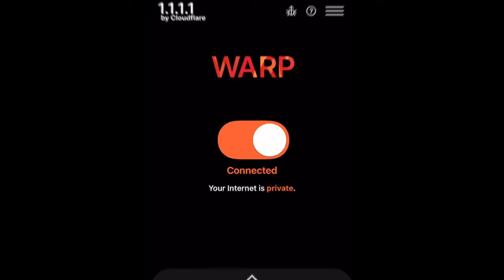Headshot Only With This VPN 😱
Download This vpn and have ting ting sound 🤪
Simple Way To Headshot | Tips And Tricks (Pubg Mobile)guide/tutorial
OMG😱Tips and Trick AIM LOCK 99% Headshot Accuracy in CLOSE RANGE🔥 | PUBG Mobile / BGMI
Headshot 🔥 3rd Person Perspective Camera View Settings Pubg/Bgmi 😱 Tdm Headshot Tricks Pubg Mobile
WOW🤩Tips And Trick Aim Lock 90% Headshot Target With a white viewfinder NOOB🐔Pro⚡Legend👑PUBG BGMI
🔥 HOW TO IMPROVE HIP FIRE & HEADSHOT 😈 SAMSUNG,A7,A8,J4,J5,J6,J7,J9,J2,J3,J1,XMAX,XS,J3,J,S1,S2,S
HOW TO IMPROVE AIM FOR MORE HEADSHOTS IN CLOSE RANGE🔥BGMI/PUBG MOBILE TIPS & TRICKS.

Here are two new simple way to Headshot in BGMI and PUBG Mobile to improve your headshot skill 100%;

If you find this video any helpful, give feedback in the comment section. or what video should I make next?

1 Like = 1❤
10 Like = 10❤

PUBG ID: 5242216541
Device: iPhone 8 plus
Recorder: IOS recorder
Edit: VN